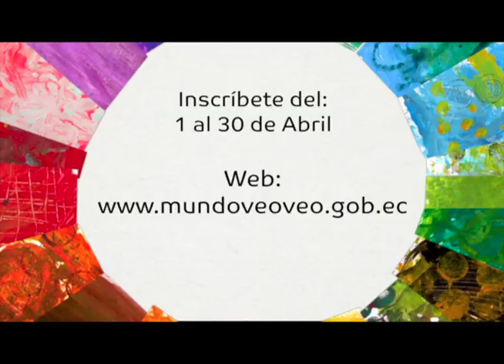Convocatoria a Productores - Franja Infantil VEOVEO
Productores(as), guionistas y universidades pueden participar de la Primera Convocatoria VEOVEO para producción. Revisa las bases de la convocatoria en: mundoveoveo.gob.ec sección Convocatoria

La Producción Nacional crece!